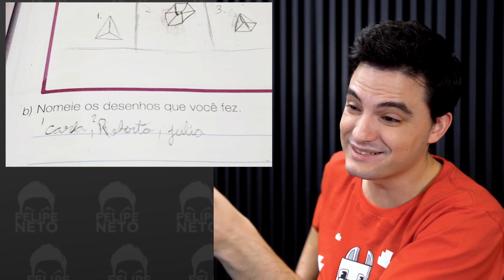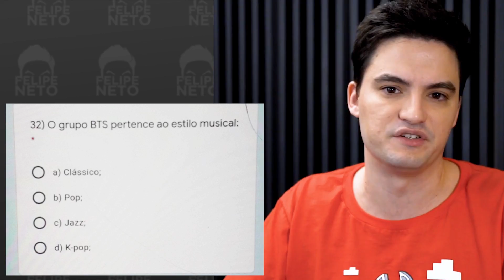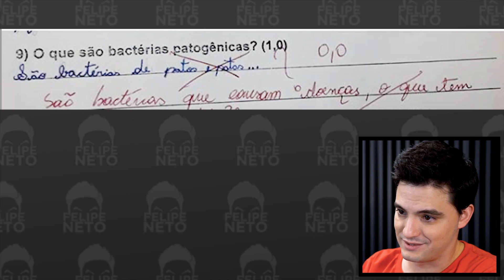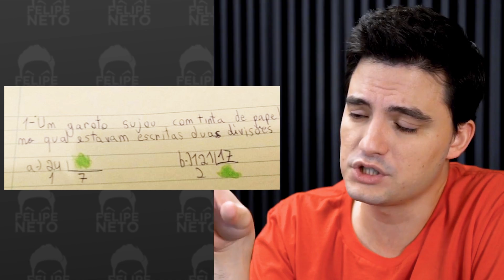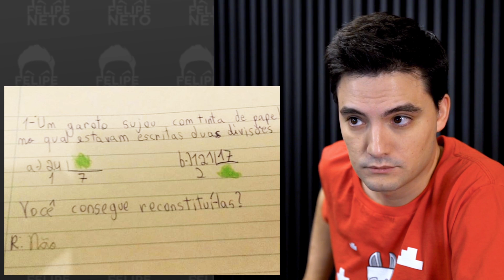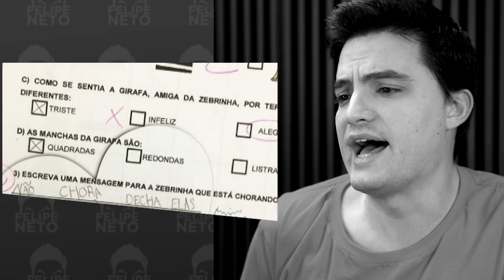RESPOSTAS DE PROVAS MAIS ENGRAÇADAS [+10]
Faça login no Mobile Legends: Bang Bang esta semana e participe do Evento Desafio Latino. Ganhe aleatóriamente skin/herói de Pharsa, X.Borg, Hanabi e Esmeralda! Abertura por tempo limitado dos modos Desordem dos Clones / Devastação! Venha participar comigo já!

Evento do desafio latino já está disponível e vai ficar até dia 20 de setembro